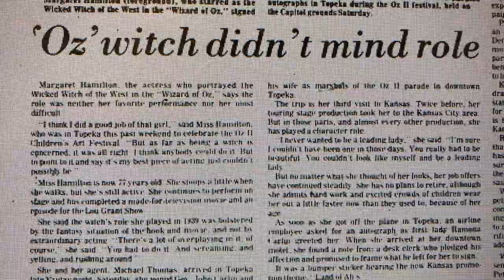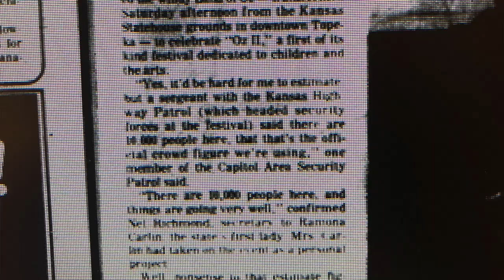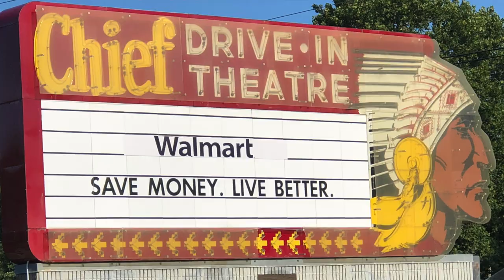The History Guy: Margaret Hamilton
Capital-Journal reporter Tim Hrenchir, “The History Guy,” returns as he narrates a short video about Margaret Hamilton.